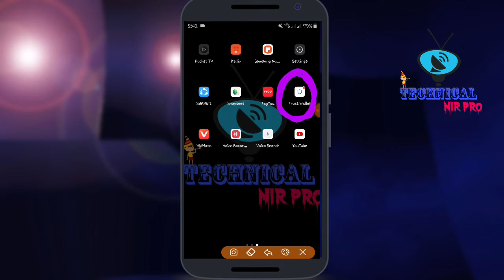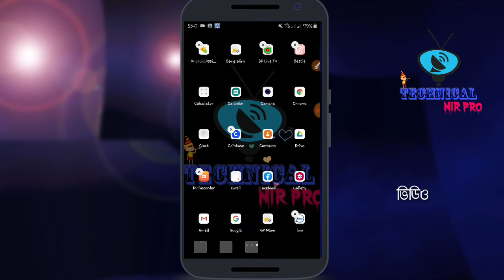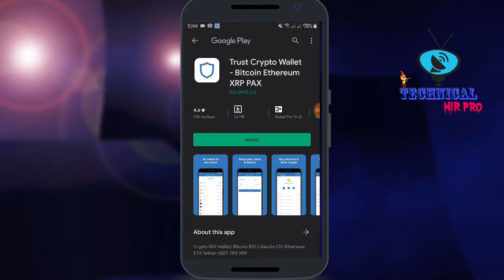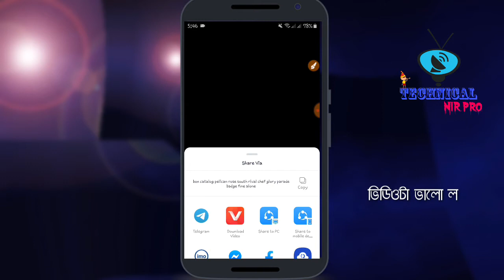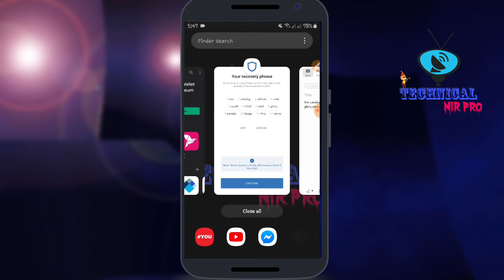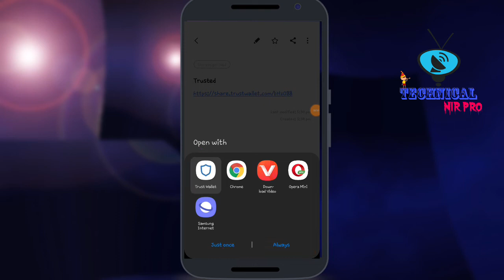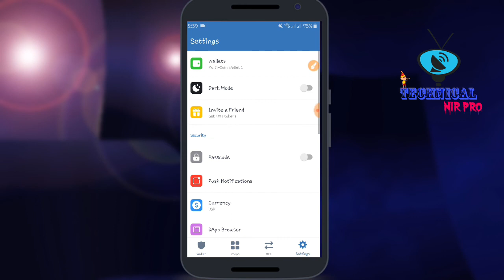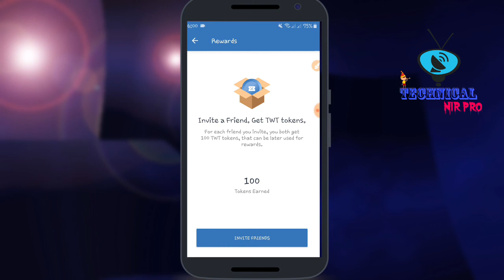ফ্রিতে ৮০০ টাকা ইনকাম | Trust Wallet New offer | Free 10$ Earn from Trust Wallet | কেউ মিস করবেন না